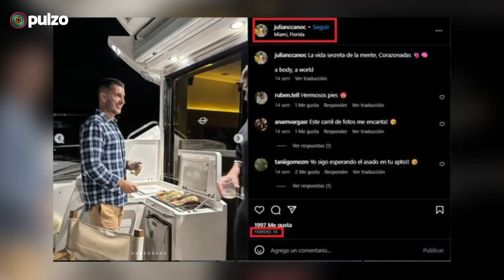Novio del presidente de Ecopetrol recibió doble sueldo del estado con contratos simultáneos | Pulzo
Julián Caicedo Cano, novio del presidente de Ecopetrol, habría recibido doble sueldo, de dos contratos simultáneos con el estado; acción que es considerada como un delito debido a que funcionarios públicos no pueden tener contratos con el estado.